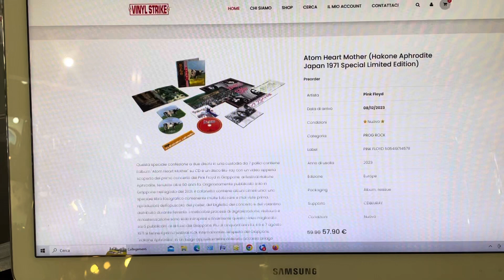PINK FLOYD ATOM HEART MOTHER HAKONE APHRODITE JAPAN 1971 SPECIAL LIMITED EDITION CD+BLU-RAY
/ edfpoint1